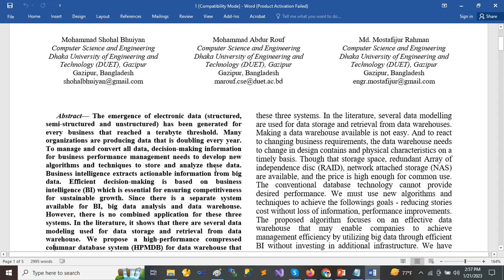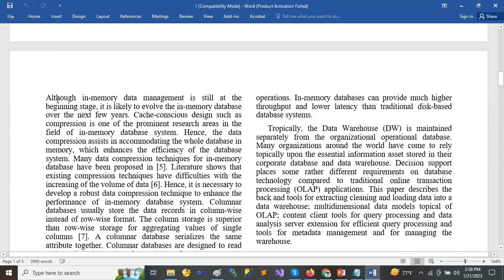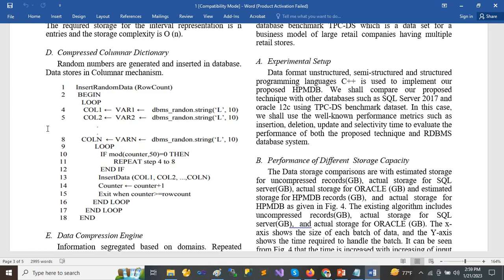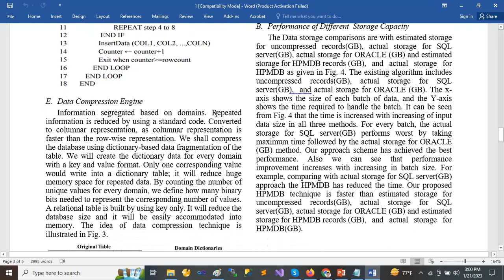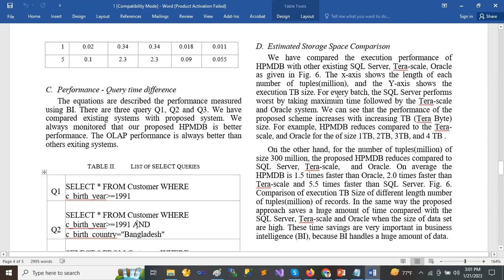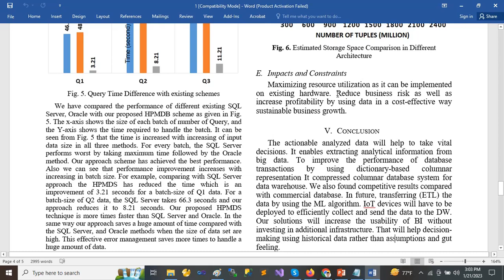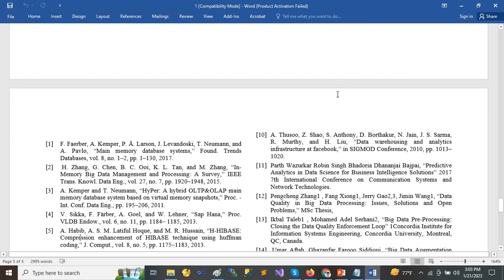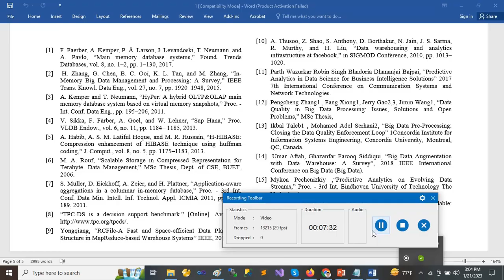Applying BI for Analyzing Big Data Using High-Performance Compressed Columnar Database System for DW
The emergence of electronic data (structured, semi-structured and unstructured) has been generated for every business that reached a terabyte threshold. Many organizations are producing data that is doubling every year. Business intelligence extracts actionable information from big data. Efficient decision-making is based on business intelligence (BI) which is essential for ensuring competitiveness for sustainable growth. Since there is a separate system available for BI, big data analysis and data warehouse. However, there is no combined application for these three systems. In the literature, it shows that there are several data modeling used for data storage and retrieval from data warehouse. We propose a high-performance compressed columnar database system (HPMDB) for data warehouse that enables extracting analytical information from big data. Hence, it is necessary to develop a robust data compression technique to enhance the performance in-memory database system. This main contribution of this research is to improve the performance of database transactions by using dictionary-based columnar representation. The proposed (HPMDB) algorithm focuses on effective data warehouse that may enable companies to achieve management efficiency by utilizing big data through efficient BI without investing in additional infrastructure. We also found competitive results compared with commercial database.